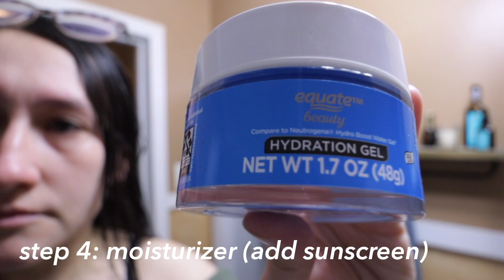VLOG: new 2023 morning routine!! skin care, hair care, plus bleaching my hair blonde again lol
Today we're trying out something new!! A MINI VLOG!! lol. i was trying to stick with my tasty tuesday (aka food video tuesdays) but we're in the process of moving so it's been hard to get to a new fast food place or a cooking video!!  I'm KINDA thinking that maybe we'll change tuesdays to sit down videos and keep friday vlogs? what do you think? anyways!! today i'm showing you my brand new 2023 skincare routine and my current products i use in the steps they are taken!! then we go to the hair salon and do a total TRANSFORMATION!! taking my hair from dull to bright by bleaching it BLONDE!! lol like the good old days.  hope you enjoy this new kind of content!!

HI FRIENDS!! I post 2x a week on Tuesdays and Fridays! Tasty Tuesdays we do food videos like taste tests, fast food reviews, cooking videos, mukbangs, and all that fun stuff!  Fridays are vlog days and currently our home series upload day!!!

fREE mON$Y:
postmates code: rncef
uber code:c1e1l